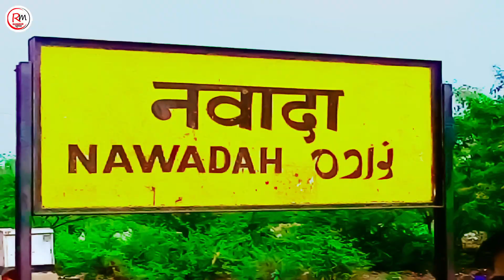Video ~हिलौ नवादा जिला गे || Vikash Bawal Yadav | Hilau Nawada Jila Ge Maghi Song 2023 | new maghi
►Song:-  Hilau Nawada Jila Ge
►Singer:-  Vikash Bawal Yadav
►Writer:-  Aayush Pandey
►Director:-  Ranjan premi yadav
►Recording:-  Rangdar Recording Studio (
►Releasing & Disening:- Rangdar Yadav 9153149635
►Producer:-  Ranjan Premi
►Edit:-
►Marketing:-  Raja Lal Bihari or Mithai Lal yadav
►Compny/Lable:-  Rangdar music
पता:- (1)ब्रांच:-गया स्टेशन गुरुद्वारा रोड (2)ब्रांच:- सिविल कोट के सामने (नवादा)

Must see , share to others and subscribes the channel "Rangdar Music" for regular updates of best videos.this is very popular song in Bihar listener in all over world in this song.